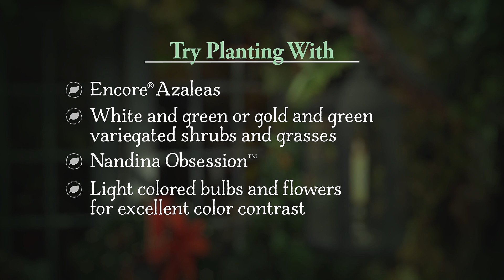Why to Plant Shade Loving Yewtopia Plum Yew with Linda Vater and Southern Living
Add traditional garden appeal with shade-loving Yewtopia Plum Yew. You'll appreciate its easy care nature and compact form. Heat tolerant, drought resistant, and shade loving, Yewtopia Plum Yew requires little pruning to maintain its compact habit. This slow growing shrub makes a deep evergreen backdrop for your landscape design.